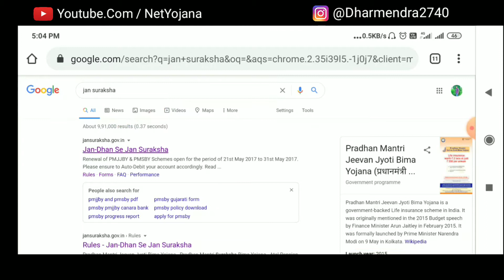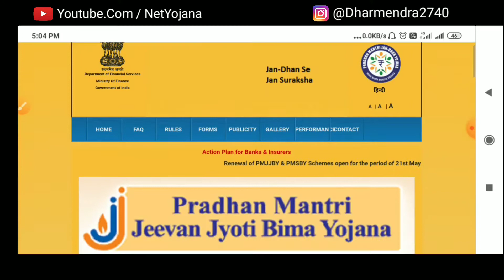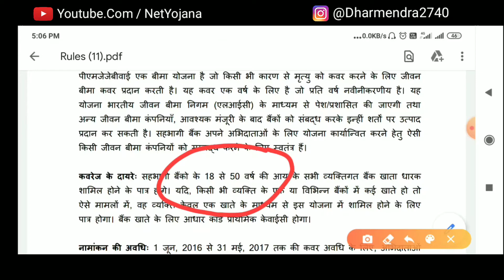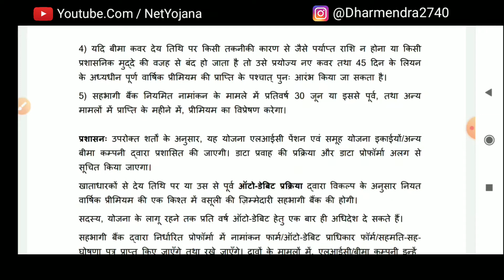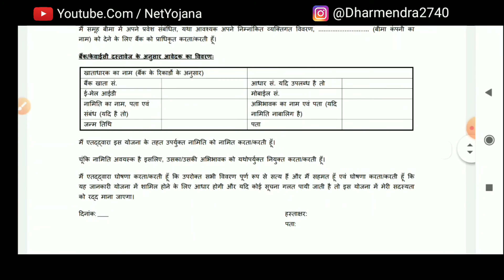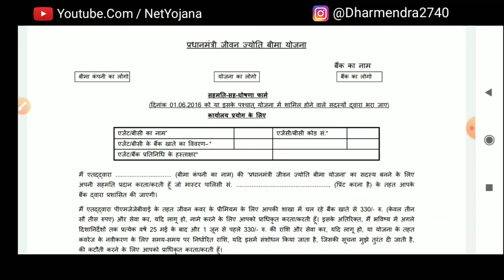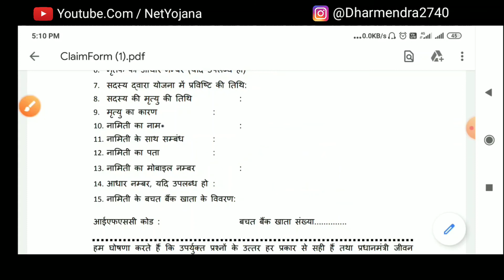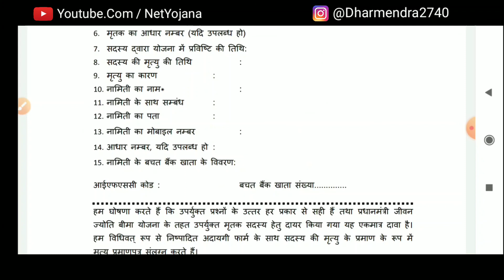प्रधानमंत्री जीवन ज्योति बीमा योजना में आवेदन कैसे करें | Pradhan Mantri Jivan Jyoti Yojana apply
Dosto is video me ham aapko pradhanmantri jeevan joyti bima yojana ke baare me baataye hai..

Dosto pmjjby yani 330 rupiya primiyam dekar 2 lakh Tak bima cover Kar sakte hai..

pradhan mantri jeevan jyoti yojana
 pradhan mantri jeevan jyoti bima yojana
 pradhan mantri jeevan bima yojana
 pradhan mantri jeevan suraksha yojana
 pradhan mantri jeevan jyoti bima